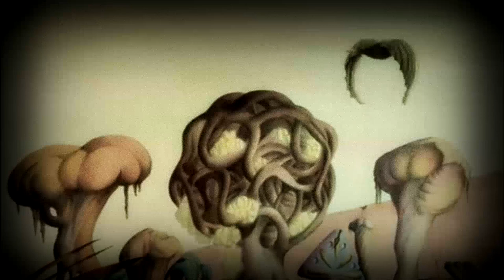bagda - психоделия [OFFICIAL VIDEO]